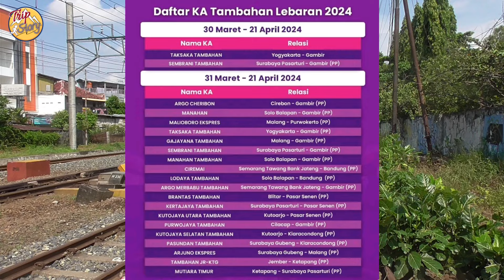Bakal Jalan REGULER | KA MUTIARA TIMUR & MALIOBORO EKSPRES masih beroperasi sampai akhir bulan April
Masa layanan angkutan mudik lebaran 2024 yang dicanangkan oleh PT KAI resmi berakhir di hari minggu tanggal 21 April 2024 kemarin. Itu artinya, beberapa KA Tambahan yang dijalankan khusus untuk melayani penumpang saat mudik dan balik lebaran resmi dihentikan operasionalnya

Namun saat saya cek di aplikasi Access by KAI, ada beberapa KA fakultatif yang mulai dijalankan kembali sesaat sebelum memasuki musik mudik lebaran ternyata masih muncul jadwalnya hingga 30 April 2024

Beberapa KA fakultatif yang diperpanjang operasionalnya sampai akhir bulan April 2024 ini diantaranya ada KA MALIOBORO EKSPRES relasi Purwokerto tujuan Malang dan juga KA MUTIARA TIMUR relasi Surabaya Pasar Turi tujuan Ketapang Banyuwangi

Kabar terbaru mengenai KA MUTIARA TIMUR per tanggal 23 April 2024 ditambahkan layanan kereta kelas eksekutif dan ekonomi, dimana sebelumnya saat musim mudik lebaran 2024 dijalankan hanya membawa rangkaian kereta kelas ekonomi kemenhub saja

Akankah ini menjadi tanda KA tersebut bakalan dijalankan kembali secara reguler? Atau ada kebijakan lain setelah tanggal 01 Mei 2024 nanti? Kita tunggu saja ya teman-teman